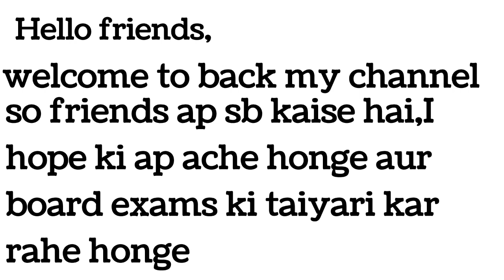tindal prabhav kise kahte hai / टिंडल प्रभाव किसे कहते हैं।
tindle prabhav kise kahte hai / टिंडल प्रभाव किसे कहते हैं।

@KAJALEDUCATION497  class 11th chemistry notes
@KAJALEDUCATION497   class 12th chemistry notes

about search

tindle prabhav kise kahate Hain
tindle  prabhav ki paribhasha
tindle prabhav ki paribhasha udaharan sahit
tindle prabhav

टिंडल प्रभाव किसे कहते हैं
टिंडल प्रभाव की परिभाषा
टिंडल प्रभाव की परिभाषा उदाहरण सहित
टिंडल प्रभाव

What is Tyndall effect called?
Definition of Tyndall effect Tyndall effect definition with examples
टिंडल प्रभाव
tindle effect kise kahte hain

टिंडप्रभाव किसे कहते हैं

what is called tindle effect

very important topic for board exam 2024

हर वर्ष Board exam में आता है। तो please friends याद कर लीजिए फिर न कहना कि बताये नही थे।

आपसे विनम्र निवेदन है। कि अगर वीडियो Helpful रही है।

class 12th chemistry ki playlist niche hai click kare aur notes bana le

🙏🙏please 🥺🥺
support👈